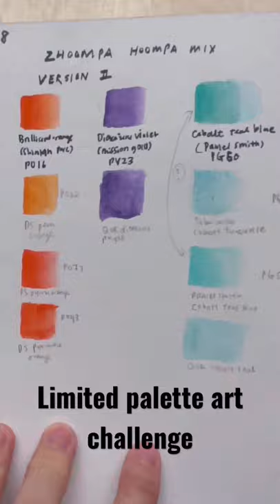Zoompa hoompa limited palette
IG: eureca1| FB: Eurekawanders| YT: alicelimwanders